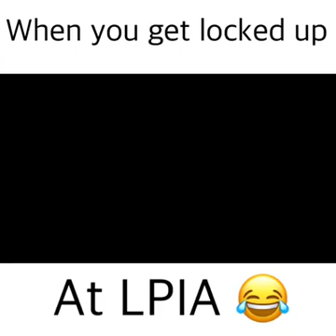November 14, 2018